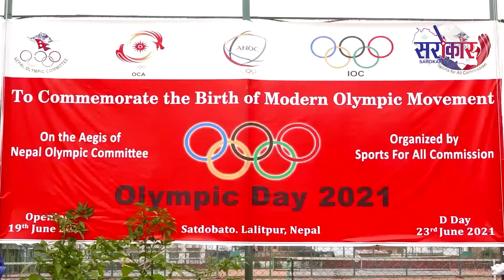नेपाल ओलम्पिक कमिटीको र स्पोर्टस फर अल कमिसन ओलम्पिक डे २०२१